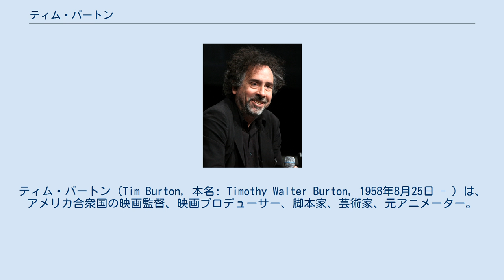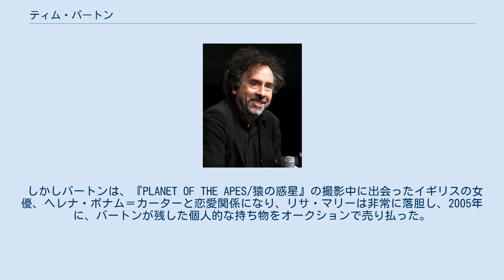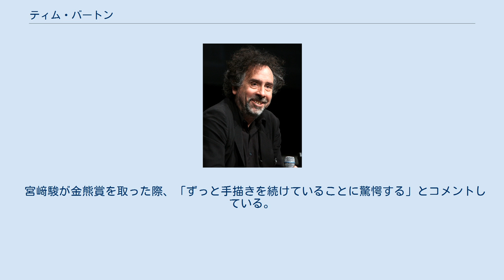ティム・バートン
ストップモーション・アニメーター
ゴシック・フィクション
ティム・バートン（Tim Burton, 本名: Timothy Walter Burton, 1958年8月25日 - ）は、アメリカ合衆国の映画監督、映画プロデューサー、脚本家、芸術家、元アニメーター。
現在はイギリス・ロンドン在住。
 ディズニーのアニメーターとして『トロン』(Tron) などに参加後、実写短編『フランケンウィニー』を演出、1985年に『ピーウィーの大冒険』で長編映画デビューした。
 少年期はエドガー・アラン・ポー作品を原作とする映画に主演するヴィンセント・プライスに熱中していた。
 ストップモーション・アニメーションの第一人者であるレイ・ハリーハウゼンに多大な影響を受けており、作品からもそれを伺うことができる。
『ティム・バートンのコープスブライド』を製作する際には、製作チームとともにハリーハウゼンに会いに行っている。
 ティム・バートンの盟友であるヘンリー・セリックはバートンの映画の作風について「ドクター・スースとドイツ表現主義映画の融合体」と表現している。
 ゴジラ 少年期は『ゴジラ』映画の役者になりたかったとも語っている。
 熱烈なゴジラファンとして有名で、1992年には、映画『ゴジラvsモスラ』の制作現場を見学したことがある。
この時に「ゴジラの生みの親」田中友幸、特技監督の川北紘一と会見している。
この年以降の数年間は、年に一度は撮影現場を見学に来ていたという。
 それ以前にも、デビュー作である『ピーウィーの大冒険』にゴジラとキングギドラを登場させたり、『シザーハンズ』では主人公・エドワードが植木をゴジラと思われる形に整えたり、1997年に自身が製作した『マーズ・アタック』にゴジラを登場させたりした。
また同作のクライマックスも、『ゴジラ』シリーズ第6作『怪獣大戦争』を基にしていると本人は語っている。
 バートンが監督した映画のキャスト（脇役も含む）には、コメディアンや元コメディアンを起用することが多い。
またバートン映画に起用される前に何らかのホラー映画やSF映画、ファンタジーに出演した俳優が多い。
バートンが監督した映画、テレビの音楽の多くはダニー・エルフマンが担当している。
 ジョニー・デップとのコラボ作が『シザーハンズ』『チャーリーとチョコレート工場』『アリス・イン・ワンダーランド』『ダーク・シャドウ』ほか8作と数多い。
それに次いで2012年現在バートンのパートナーであるヘレナ・ボナム＝カーターが7作と多い。
 キャメロン・クロウ監督の『シングルス』や、『バットマン・リターンズ』にペンギン役で出演したダニー・デヴィートが監督をした『ホッファ』などに役者としてカメオ出演している。
 ウォルト・ディズニー・スタジオに雇われていたころは、クローゼットの中に座り込んで出て来なくなったり、机の上に座ったり机の下に潜り込んだりといった奇行を繰り返す問題児であった。
無口で人づきあいが苦手で、同僚たちからは口がきけないとしばらく思われていた。
 バートンはドイツ生まれのアーティスト、レナ・ギーゼケと結婚するが、彼らの結婚は4年後の1991年に破局。
 その後、モデルで女優のリサ・マリーと一緒に暮らし始め、彼女は1992年から2001年までの関係の中で彼が作った映画、「エド・ウッド」と「マーズ・アタック」にも出演した。
 しかしバートンは、『PLANET OF THE APES/猿の惑星』の撮影中に出会ったイギリスの女優、ヘレナ・ボナム＝カーターと恋愛関係になり、リサ・マリーは非常に落胆し、2005年に、バートンが残した個人的な持ち物をオークションで売り払った。
 バートンとヘレナ・ボナム＝カーターの間には2人の子供がいる。
 2003年に産まれた息子のビリー・レイモンドは、ヘレナ・ボナム＝カーターーの父親にちなんで名付けられた。
 2007年に、娘のネルが産まれる。
 2014年12月に、ヘレナ・ボナム＝カーターのスポークスマンは彼女とバートンがその年の初めに「友好的に別れた」と言った。
 彼らが結婚していたかどうかは不明。
ヘレナ・ボナム＝カーターは、彼らの関係の終わりを議論するときに「離婚」という言葉を使用したが、他の報道機関は結婚したことがないと述べている。